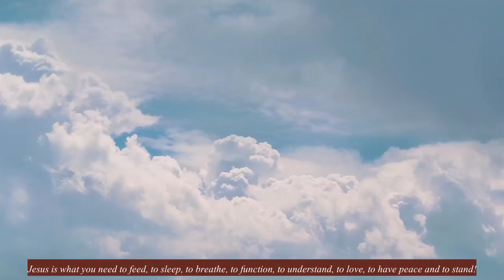Turn to Jesus || Faith Poetry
Inspiration Psalm 103
A Psalm of David.
103 Bless the Lord, O my soul;
2 Bless the Lord, O my soul,
And forget not all His benefits:
3 Who forgives all your iniquities,
Who heals all your diseases,
4 Who redeems your life from destruction,
Who crowns you with lovingkindness and tender mercies,
5 Who satisfies your mouth with good things,
6 The Lord executes righteousness
And justice for all who are oppressed.
7 He made known His ways to Moses,
His acts to the children of Israel.
8 The Lord is merciful and gracious,
Slow to anger, and abounding in mercy.
9 He will not always strive with us,
Nor will He keep His anger forever.
10 He has not dealt with us according to our sins,
Nor punished us according to our iniquities.
11 For as the heavens are high above the earth,
So great is His mercy toward those who fear Him;
12 As far as the east is from the west,
So far has He removed our transgressions from us.
13 As a father pities his children,
So the Lord pities those who fear Him.
14 For He [a]knows our frame;
15 As for man, his days are like grass;
As a flower of the field, so he flourishes.
16 For the wind passes over it, and it is [b]gone,
And its place remembers it no more.
17 But the mercy of the Lord is from everlasting to everlasting
On those who fear Him,
And His righteousness to children’s children,
18 To such as keep His covenant,
And to those who remember His commandments to do them.
19 The Lord has established His throne in heaven,
20 Bless the Lord, you His angels,
Who excel in strength, who do His word,
Heeding the voice of His word.
21 Bless the Lord, all you His hosts,
You [c]ministers of His, who do His pleasure.
22 Bless the Lord, all His works,
In all places of His dominion.